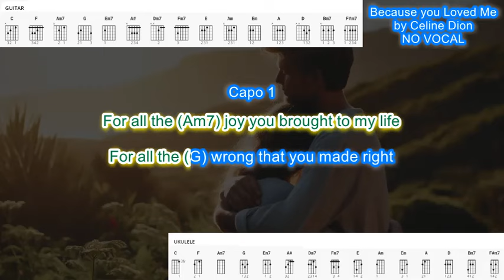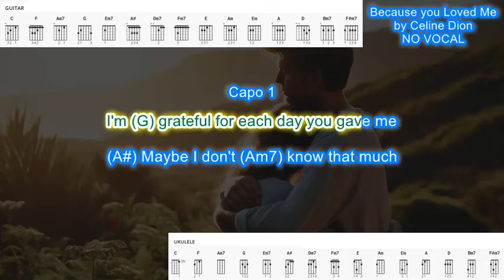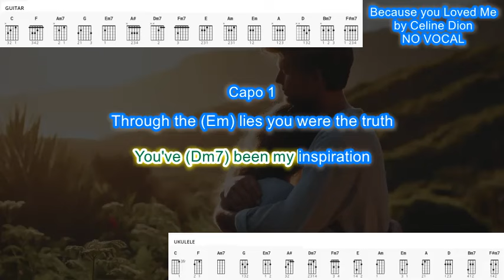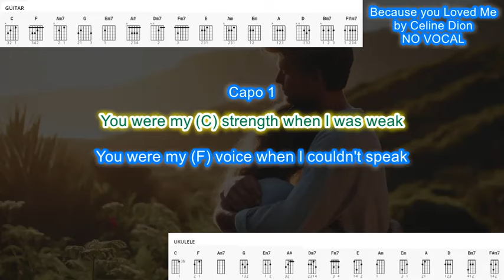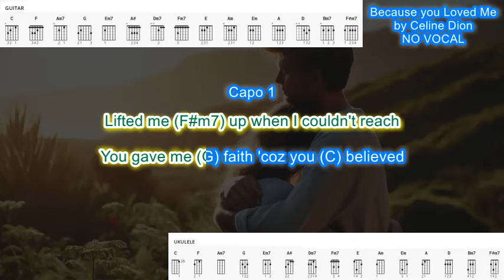Because you Loved Me NO VOCAL (capo 1) by Celine Dion play along with chords and lyrics